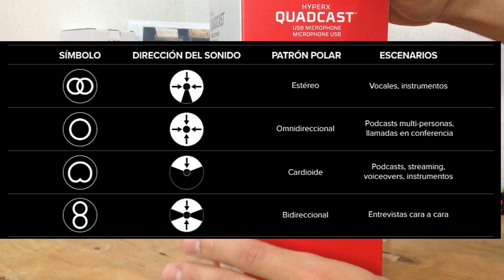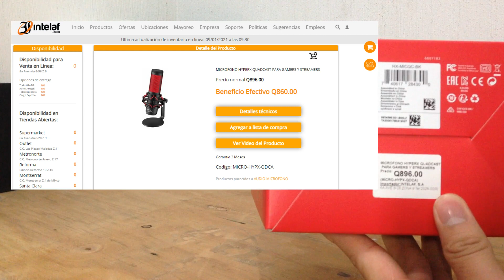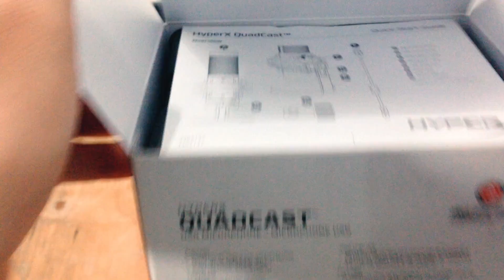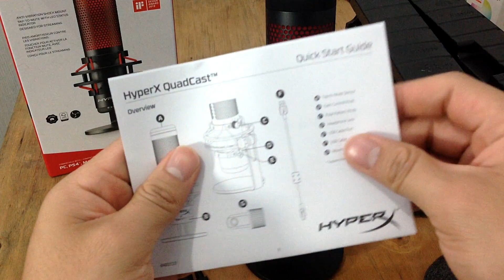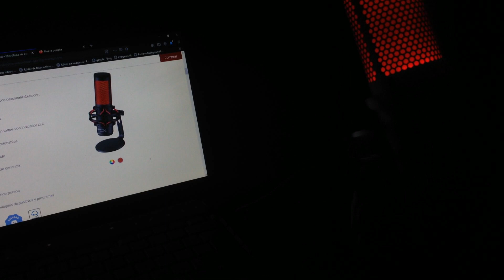(Unboxing) Desempaquetado del micrófono HYPERX QUADCAST en (2021) GT 🇬🇹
🌐Queria mejorar una parte del canal y pues decidí por el apartado del sonido o audio y que mejor que con este micronofono de la marca Hyperex Quadcast que pude adaquirir acá en Guatemala🇬🇹, no suelo ver productos de este tipo en las tiendas relacionada pero tuve la dicha de encontrarlo en  la tienda de Intelaf.🔊

🔅Dependiendo del stock del producto éste puede estar en uno de las diferentes sucursales de dicha tienda en el país, yo personalmente tuve mucha suerte y por medio de redes sociales pude contactar y me mandaron uno (el ultimo que quedaba) a la sucursal de mi departamento que es Jutiapa y pues a lo que yo cosndiero un gran precio.🪙

✅Les recomiendo éste equipo es de lo mejores actualmente es bien completo y a nivel construcción esta bien hecho y lo obvio que es un hermoso microfono.🎙

🚸--PROXIMANETE el revisado del micrófono Hyperex Quadcast--